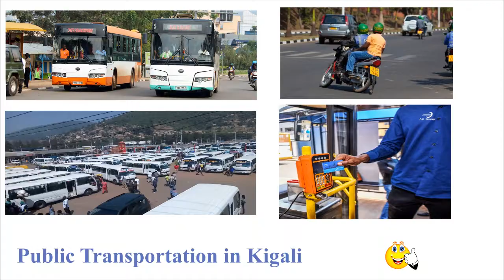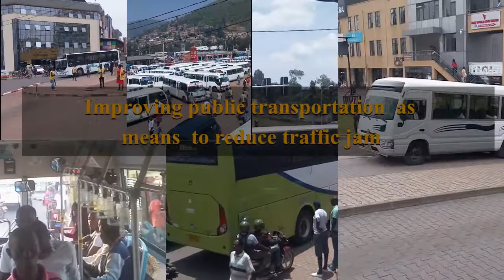Public Transportation in Kigali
Most used transport means used by Kigali people